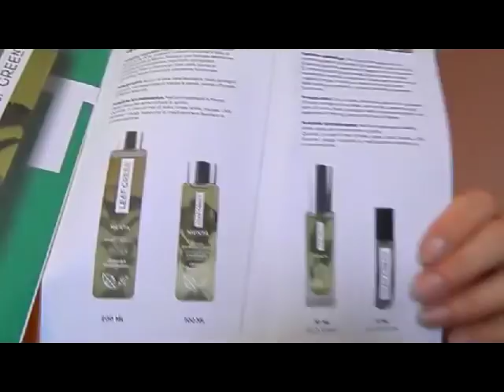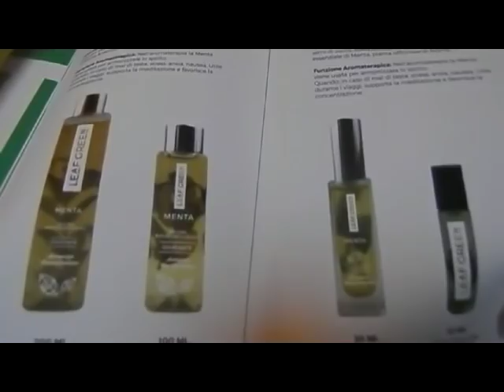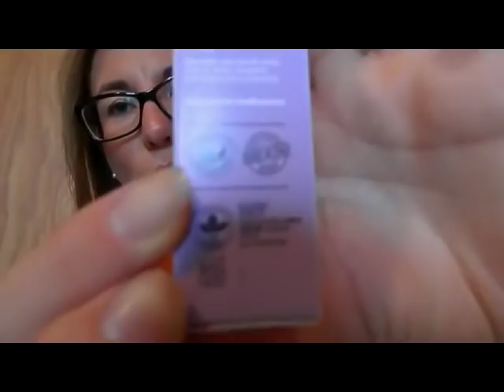Leaf Green - Review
Listino prezzi Settembre 2018
Bagno 200ml - € 13,45
Bagno 100ml - € 9,9
Olio 100ml - € 19,9
Olio Roll-on - € 9,9
Scrub - € 12,45
Cofanetti Natale (ancora non disponibili nei punti vendita, lo diventeranno verso novembre)
Cofanetto Large (Bagno 100ml + Olio 30ml) - € 21,9
Cofanetto Small (Bagno 100ml + Olio Roll-on) - € 18,9

Rivenditori sul territorio:

Bologna
IACAI Bioprofumeria
Farmacia Oberdan
Città degli Angeli Pranzi al Naturale (prossimamente)

Firenze
La bottega di Ildegarda

Cortina
Erboristeria la GENZIANA

Roma
Farmacia del pozzetto

Modena
Erboristeria Serendipity
Farmacia Scalabrini

Forlì
Da "Maria Teresa", via matteotti 103, Forlì